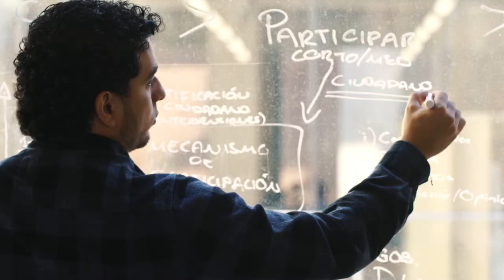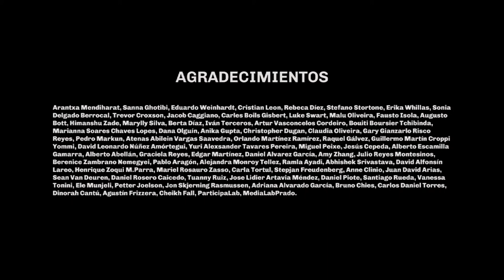Inteligencia Colectiva para la Democracia 2017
Las ciudades democráticas del futuro demandan nuevas tecnologías para llevar a cabo formatos distribuidos de acción política y toma de decisiones de forma colaborativa. Desde el ParticipaLab de Medialab-Prado convocamos a personas de todo el mundo a la ciudad de Madrid para pensar pensar juntas y desarrollar nuevos mecanismos digitales que aborden retos relacionados con la participación democrática en internet: filtrado colaborativo, deliberación y discusión, toma de decisiones, flujo offline-online, procesos y estrategias de participación mixta, redacción colaborativa de legislación… Convocamos a hackers, activistas, políticos, programadores, diseñadores, técnicos de participación y cualquier otra persona interesada en la democracia directa y la participación ciudadana con herramientas digitales. El taller internacional de desarrollo de proyectos se celebró entre el 6 y el 18 de noviembre de 2017. El objetivo fue generar nuevos prototipos digitales que abran nuevos caminos a la participación democrática directa a través de internet.